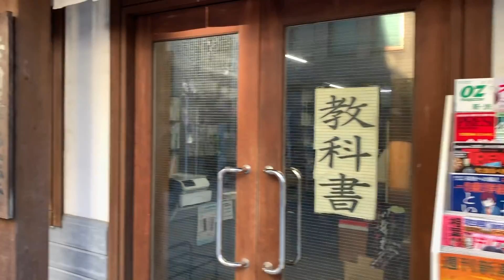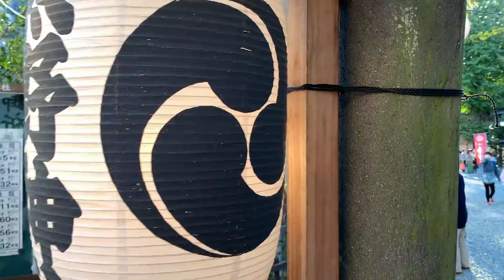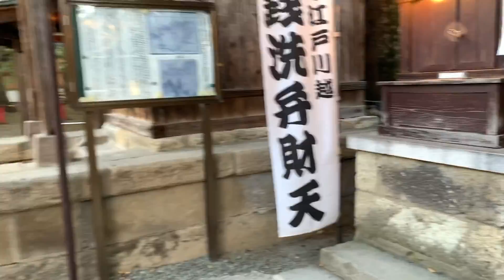Kawagoe Walk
Walking through Kawagoe in Saitama Prefecture.

More from me on Instagram: @waygaijin